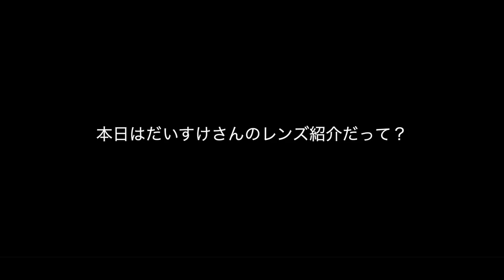【単焦点レンズ編】プロカメラマンのレンズ選びってどんな感じなの？【SONY α7III Eマウント】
はいさーい！
🌺この動画で紹介したレンズ🌺
⭐️レンズ：FE 24mm F1.4 GM

⭐️レンズ：Carl Zeiss Sonnar T* FE 55mm F1.8 ZA

⭐️FE 100mm F2.8 STF GM OSS

⭐️レンズ：E 10-18mm F4 OSS
購入リンク